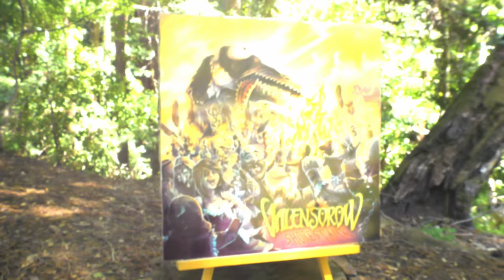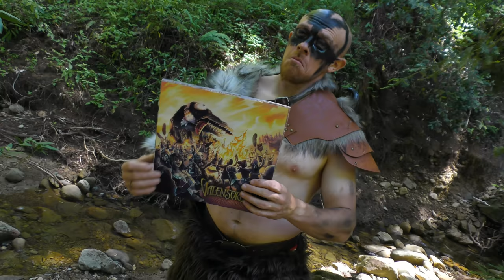HEAR YE, HEAR YE! Valensorow's 'Shorestank' - The Marvelous Miracle for Ailing Eardrums!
Valensorow is proven to put that pep back in your step. Ask your witch doctor today if Valensorow is right for you.